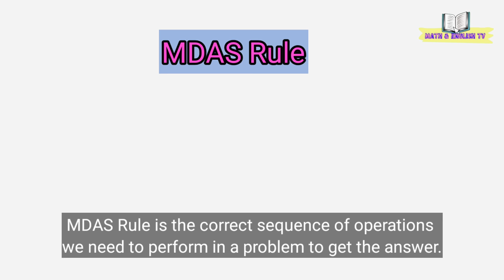MDAS Rule || Order of Operations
God bless

MDAS
MDAS Rule
MDAS problem solving
mdas tagalog
mdas grade 4
mdas for grade 5
mdas 2 math 4
mdas in math 4
mdas problem solving grade 4
mdas rule tagalog
mdas rule english
mdas rule grade 4
how to solve mdas
how to solve mdas in math
how tp solve mdas rule
how to solve mdas example
how to solve mdas formula
how to solve mdas equation
how tp solve mdas grade 4
how to solve mdas problem
how to solve mdas operation
how to do mdas
how to do mdas rule
how to do mdas in math
how to perform mdas
how to evaluate expressions
mdas rule problem solving
order of operations
order of operations problem solving
order of operations with integers
order of operations 5th grade math
order of operations grade 6
order of operations grade 4
performing order of operations grade 6
performing order of operations involving addition and subtraction
performing order of operations involving addition and subtraction in small numbers
performing order of operations
solving problems using order of operations
evaluating expressions order of operations
how do you solve mdas rule
how do you solve for mdas
how to solve MDAS step by step
what ia MDAS formula?
mdas example and answer
mdas examples with answers grade 4
MDAS example for grade 4
MDAS Rule when to use
MDAS meaning and examples
what is the MDAS Rule in math?